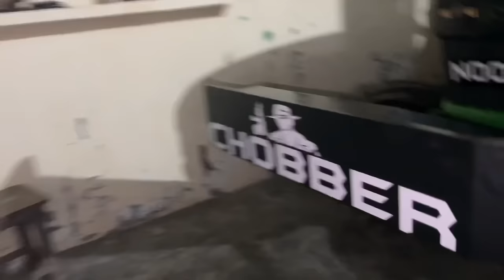Scooter krna modifie !❤️// old is gold 😍